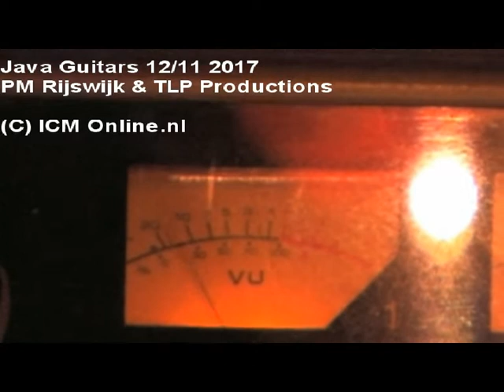The Java Guitars 12/11 -2017 clip 2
Pasar Malam Rijswijk & TLP Productions